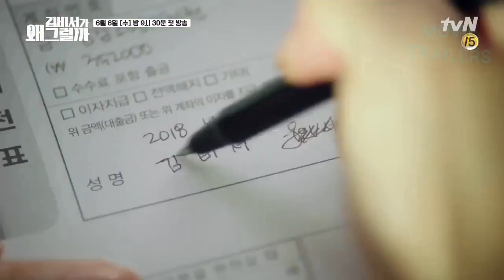💑🇰🇷The Best Couples in Korean Dramas in 2018.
KoreanDrama KoreanDramaCouples KoreanDrama2018 A list of the best couples of the Korean drama series in 2018.